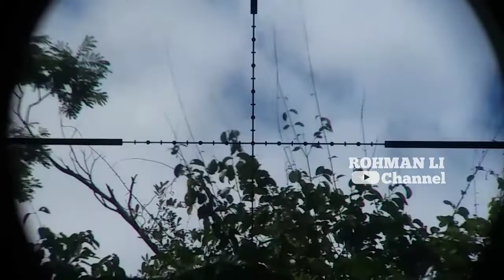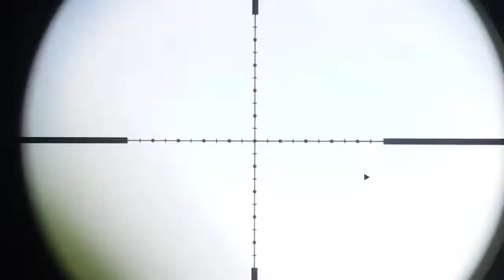BERBURU TEKUKUR|| BURUAN NYA ASYIKK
Assalamualaikum kawan hunter dimana pun berada semoga kalian sehat selalu. . Oke kawan langsung saja kita saksikan vidio nya